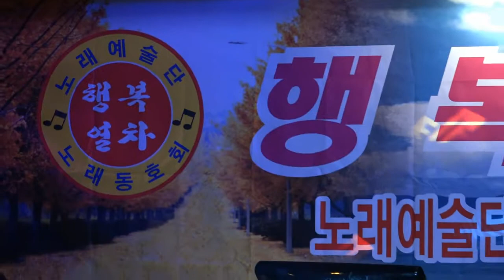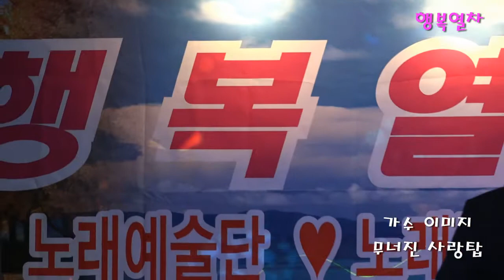가수 이미지~무너진사랑탑~원곡 남인수~행복열차 망년회 개포동 시크릿7080라이브에서~2017년 11월 25일